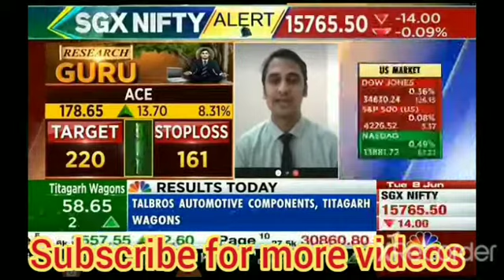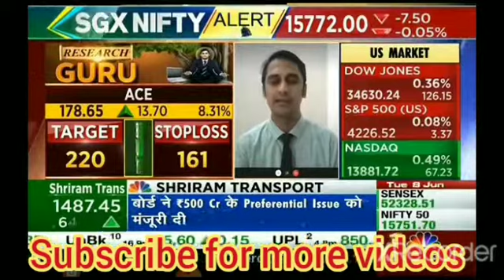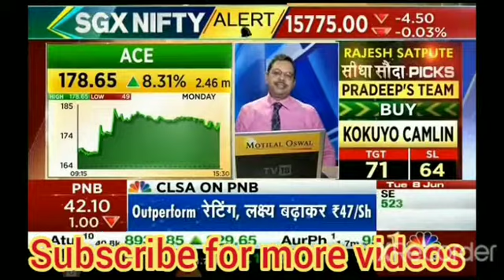ACE Share latest news | Action construction equipment share latest updates